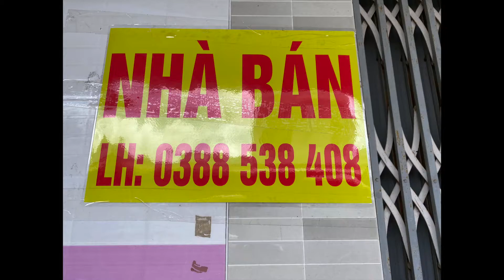Nhà mặt tiền đường Chợ Bình Thành dt 5x20 ( giấy 5x15) giá dưới bình luận nhé !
Hieu Photods

 Hiếu Photods - Trân Trọng Kính Chào !